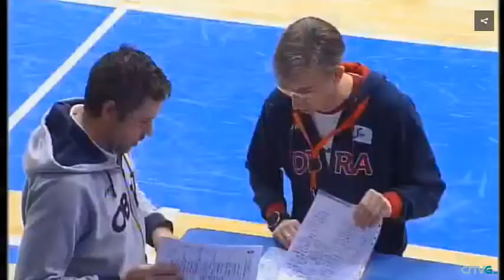Previa J22 ACB 16/17 RNM.OBRADOIRO Vs Morabanc ANDORRA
Con declaraciones de Bendzius, Pozas y Moncho Fernández

Créditos:
TvG
Imagen Cabecera: OBRADOIROCAB